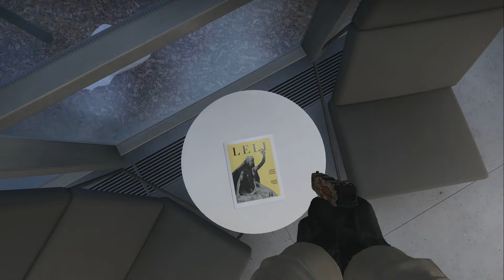CS:GO - "A Learning Environment" Update "BREACH" Full In-Depth Map Overview / Tour [7.31.2019]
CS:GO (Counter-Strike: Global Offensive) Gameplay. Update from 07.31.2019 - Wednesday July 31, 2019. Update "A Learning Environment" adds two new maps to the game. This map is called "Breach" and this is a full in depth map tour / overview. NO Commentary. Official release notes from the update:
Today’s update is all about maps, with significant changes to Vertigo, and an update to the map pool! We’re welcoming two maps to the pool: Breach, a defusal map set in a spacious corporate building, and Seaside, an old community favorite. They’ll be replacing Workout, which has been removed from official matchmaking. Scrimmage!
Ready to try out these new maps? In addition to Deathmatch and Casual game modes, Breach and Seaside (as well as Ruby) are now available as Scrimmage maps on the Competitive tab. When you play a Scrimmage map all of the competitive rules are the same, but there are no restrictions on players in your party, and your Skill Group will not be adjusted or displayed after your match. So jump into a scrimmage, and try out something new!
● PC Specs ●
● BODY ● ASUS ROG 8580
● GPU ● 1x NVIDIA GeForce Titan X Pascal (Titan XP)
● CPU ● Quad Core Intel i7-3770K (OverClockable to 4.6 GHz)
● MOTHERBOARD ● ASUSTeK CG8580
● Mouse ● BenQ - Zowie EC2-A White Special Edition
● Keyboard ● Kingston HyperX Alloy FPS Mechanical Gaming Keyboard
● Headset ● Massdrop x Sennheiser HD 6XX
● Monitor ● BenQ - Zowie 1080p 240Hz (Model # XL2740)
● Microphone - Blue Yeti PRO
● Audio Interface ● Apogee GROOVE Headphone AMP